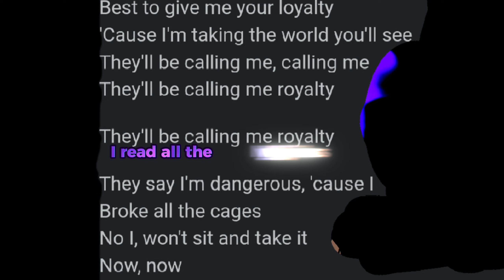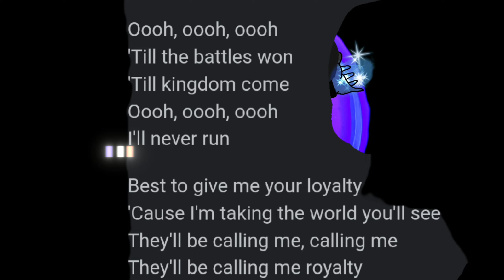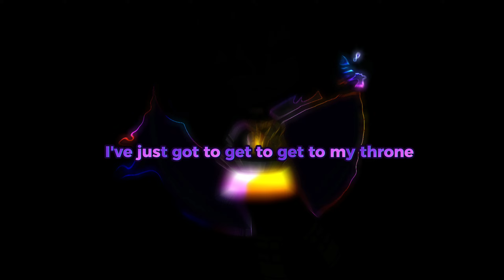Oc cover Katiekun Grrrls amv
artist- AVIVA
GRRRLS